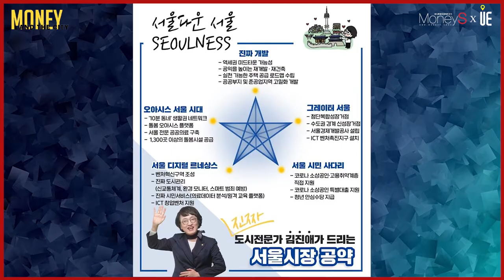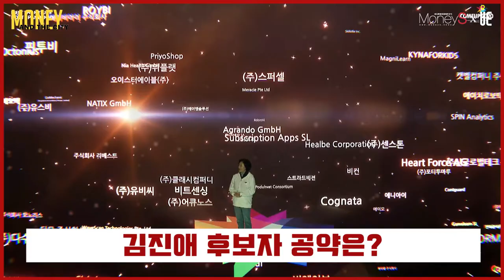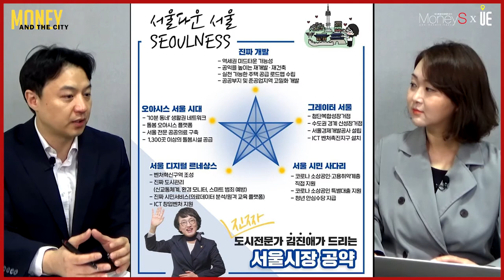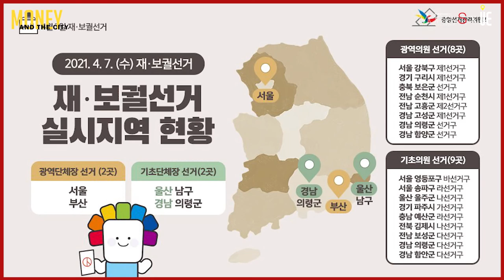서울시 보궐선거 후보자 김진애의 부동산공약은? [MONEY AND THE CITY]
열린민주당 서울시장 김진애 후보 부동산공약
'역세권 미드타운'

역세권 미드타운
서울 307개 역세권 주변의 땅을 복합개발
공공성 강화 재개발·재건축
실천 가능한 주택공급 로드맵
직주근접, 걷고 싶은 도시, 생활 SOC, 소셜믹스 등

▶【오후 5시】
■ 어반스토리 ■
▶【특집편성】
■ 도시와경제 브이로그 ■
▶【대중없음】